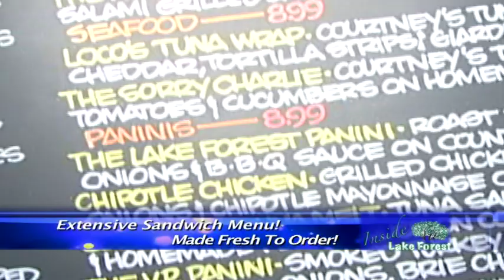Inside LF ~ Foodstuffs